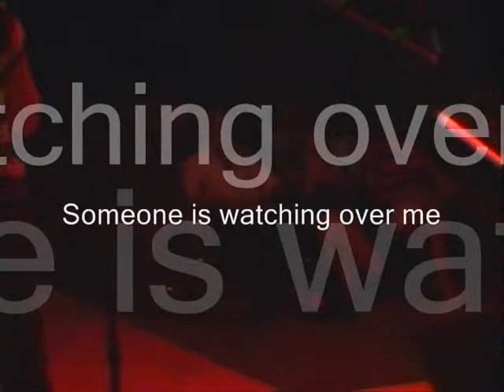rebecca spiteri - someone is watching over me